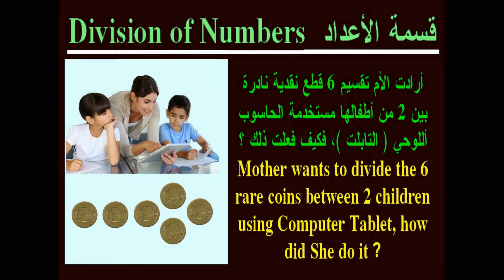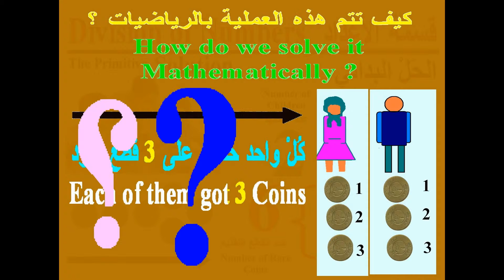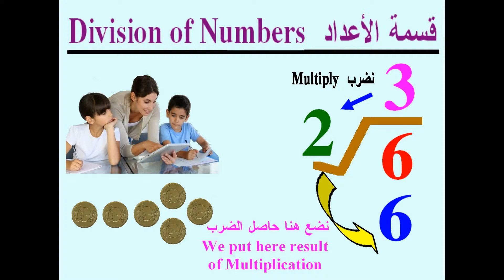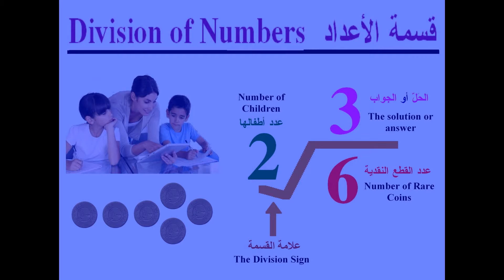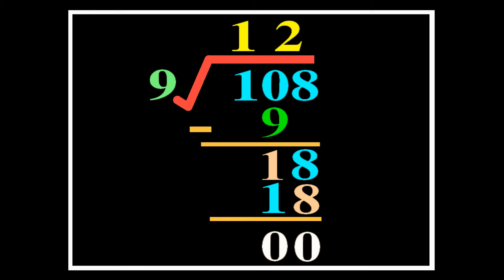MATH OF DIVISIONS رياضيات القســــــمة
I created this video with the YouTube Slideshow Creator THIS EDUCATIONAL VIDEO IS ABOUT MATH OF DIVISIONS OPERATIONS, IT IS GOOD FOR ALL BEGINNERS ALTHOUGH IT IS MAINLY DONE FOR CHILDREN AND YOUNGER KIDS EVERYWHERE IN THE WORLD , THE BASIC MATH IS THE SAME .